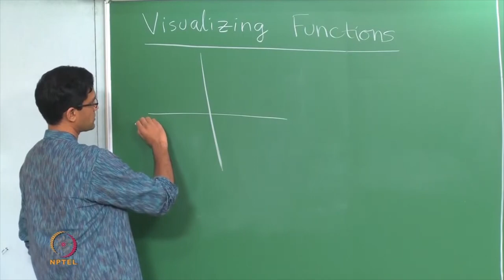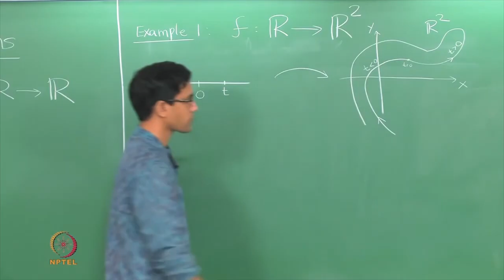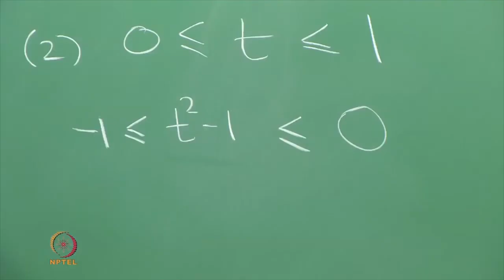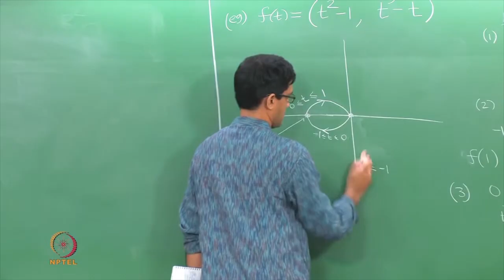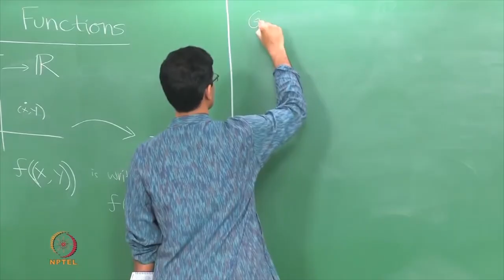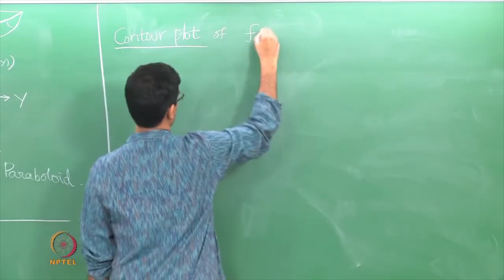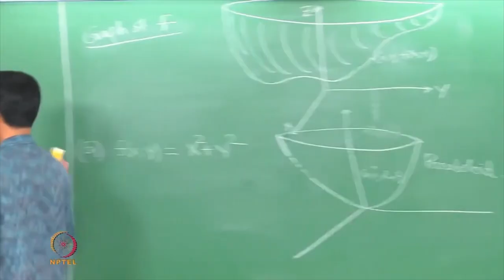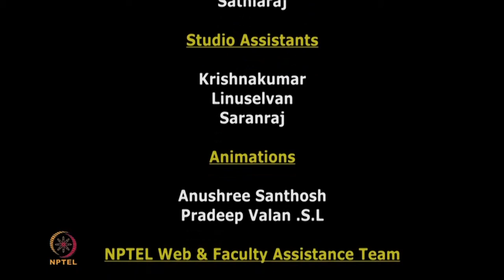Visualizing functions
Subject : Mathematics
Course Name : An invitation to Mathematics